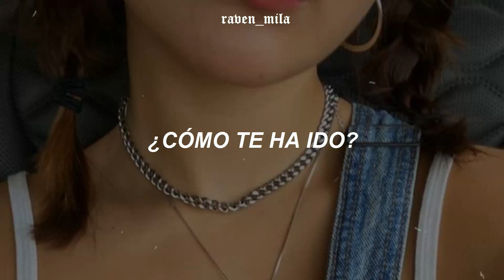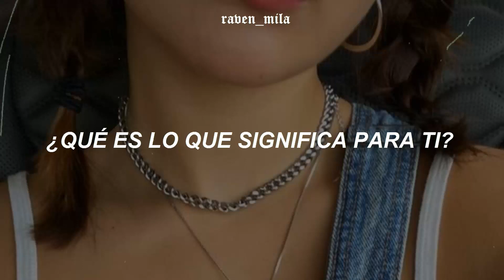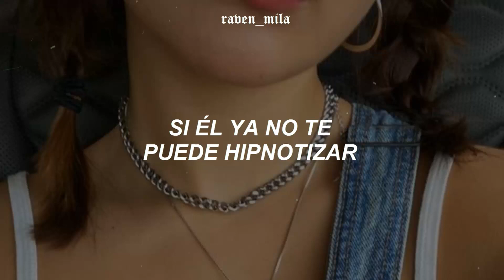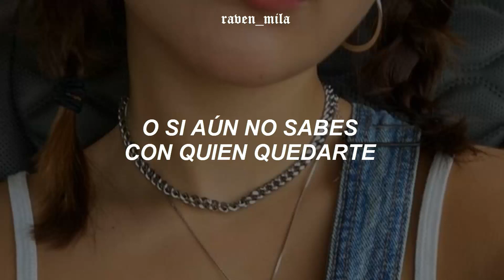arctic monkeys - snap out of it (traducción al español)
｡ﾟﾟ･｡･ﾟﾟ｡
　ﾟ･｡･

súbelo a calidad HD [1080p] para disfrutar el video♡

🎶:  snap out of it
🎤: arctic monkeys
💽:  AM (2013)

-♡ Un par de iniciadores de conversación típicos del siempre suave Turner. Implica que no ha visto a esta chica en particular durante un tiempo y, a su vez, no ha tenido la oportunidad hasta ahora de decirle que salga de esta relación. Alex espera creer en su palabra de que este tipo simplemente no es genuino.
-♡ Tal vez la relación de esta chica ha progresado demasiado, pero Alex lo intentará de todos modos.
-♡ Aquí se tocan dos clichés, uno está hipnotizado por un reloj que se balancea y el otro es una mujer gorda que canta. ¡No termina hasta que la gorda canta! es una línea clásica que insta a alguien a no darse por vencido ante algo, sin importar lo deprimente que parezca, que se origina en el hecho de que los espectáculos de ópera suelen terminar con una gran mujer cantando.
-♡ Él está tratando de apelar a sus sentidos menospreciando al tipo con el que está ahora... Que él no es material "para siempre".

Y mencionar el hecho de establecerse al mismo tiempo que rendirse aún más se suma a la fantasía de su enfoque. Además, este tipo de conversación no suena como la chica que él conoce.
-♡ Está cegada por el amor de este tipo, cuando en realidad no tiene nada que ver con Turner. Esta noción está respaldada por el clásico puente hipnótico de Arctic Monkeys. Alex insinúa que los sentimientos de su amante actual no son genuinos y que ella simplemente está "bajo un hechizo".

                                                                      📄letra📄

[Verse 1]
What's been happenin' in your world?
I heard that you fell in love, or near enough
I gotta tell you the truth, yeah

[Chorus]
I wanna grab both your shoulders and shake, baby
Snap out of it (Snap out of it)
I get the feelin' I left it too late, but, baby
If that watch don't continue to swing
Or the fat lady fancies havin' a sing
I'll be here, waitin' ever so patiently for you to

[Verse 2]
Forever isn't for everyone
Is forever for you?
It sounds like settlin' down or givin' up
But it don't sound much like you, girl

[Bridge]
Under a spell, you're hypnotised (Ooh)
Darling, how could you be so blind? (Snap out of it)
Darling, how could you be so blind?

tags || ignorar